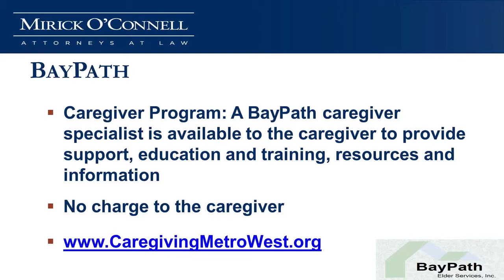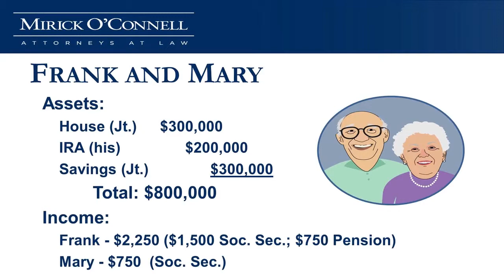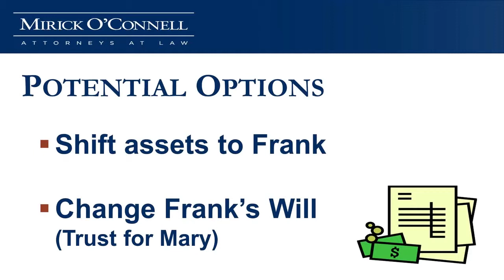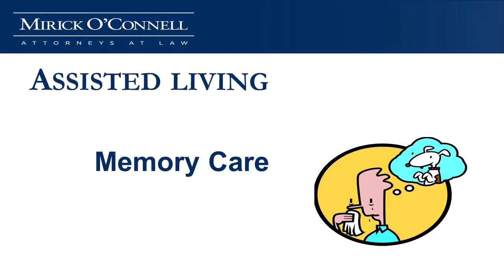Session C: Dealing with Alzheimers - Northboro - (Part 3)